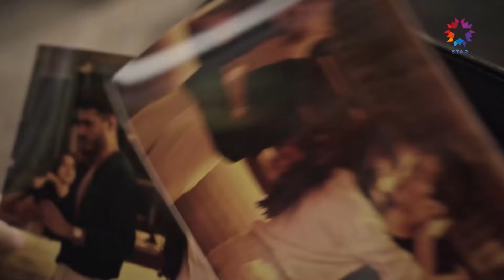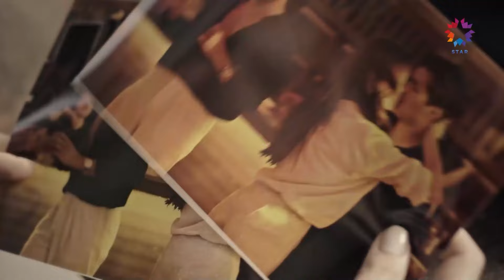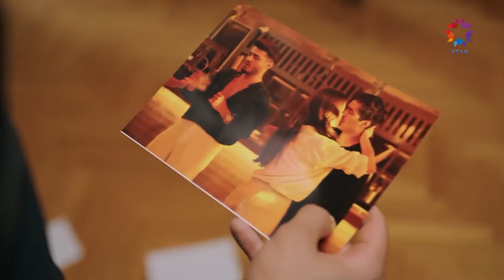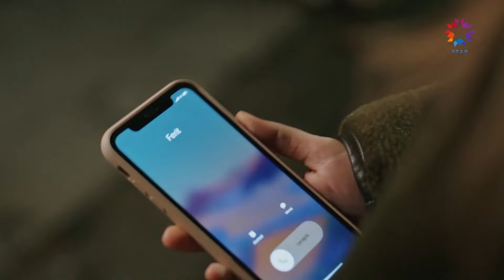Извинения Все Изменят? | Зимородок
Извинения Все Изменят? - Режим Мести Активирован

ОПИСАНИЕ:
ПРОДЮСЕР: ОГМ Пикчерс
РЕЖИССЕР: Бурджу Алптекин
СЦЕНАРИЙ: Мехмет Барыш Гюнгер